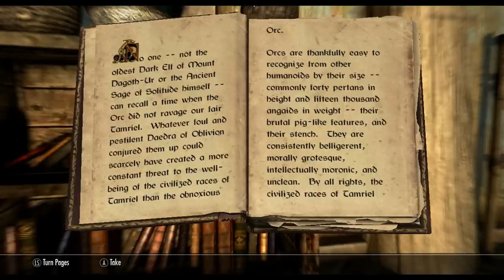James Paul Gee's Learning Principals in Skyrim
Final project for the University of Washington-Bothell course Video Games and Learning, December 2011.

Explored The Elder Scrolls V: Skyrim to identify 10 of James Paul Gee's Learning Principals.

Principals used:

1. Design Principle
2. Semiotic Domain Principle
3. "Psychosocial Moratorium" Principle
4. Achievement Principle
5. Probing Principle
6. Multiple Routes Principle
7. Multimodal Principle
8. "Material Intelligence" Principle
9. Explicit Information On-Demand and Just-in-Time Principle
10. Discovery Principle

-Amy